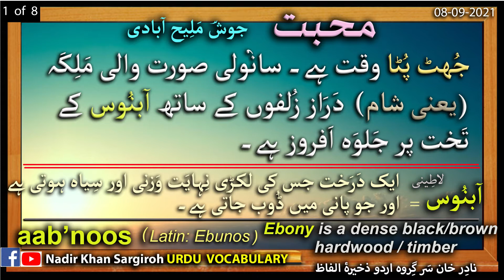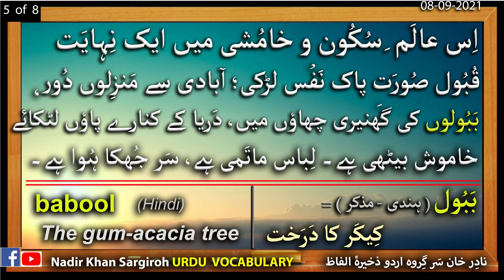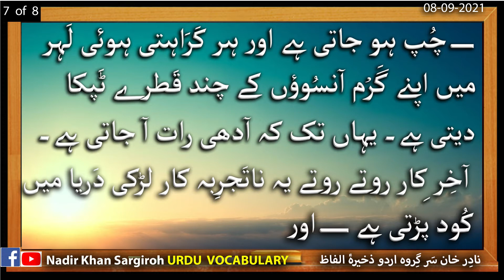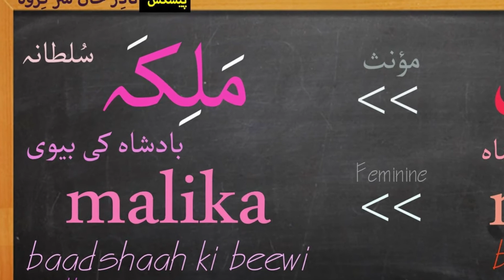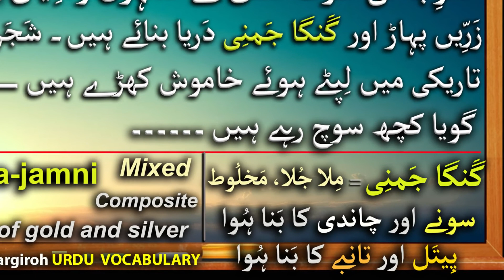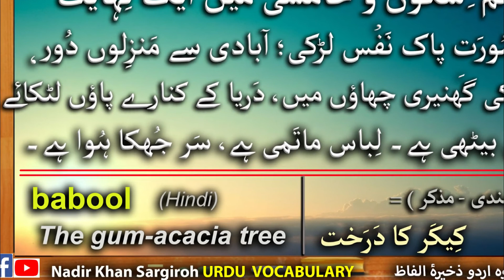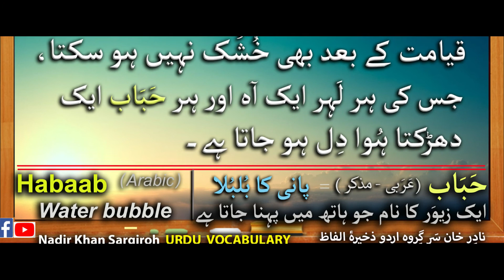"muhabbat" by Josh Malihabadi/ Nadir Khan Sargiroh محبت/از: جوش ملیح آبادی۔ آواز: نادر خان سَرگِروہ